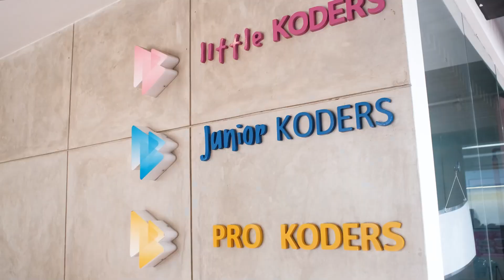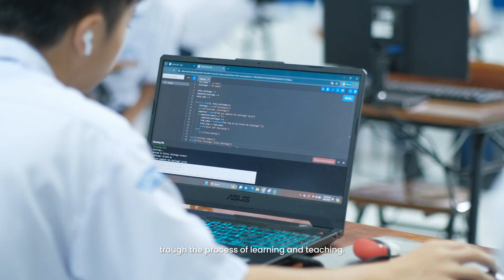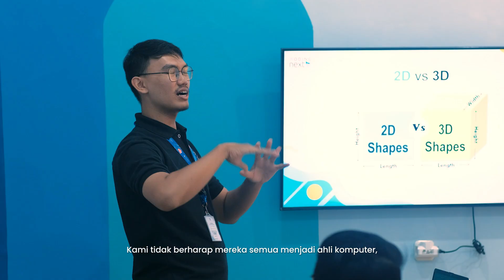8 Years of Koding Next: Empowering Indonesia’s Future Coders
Celebrating 8 incredible years of Koding Next, Indonesia’s leading coding school for kids! 🎉

In this special documentary, we take you behind the scenes to explore our journey of empowering young minds with technology, creativity, and problem-solving skills. Discover how Koding Next has been shaping the next generation of innovators, preparing them to use technology for good with strong moral values and creativity.

From our passionate teachers to our international team, we are proud to have made coding education accessible and exciting for thousands of students across Indonesia and Southeast Asia. Watch as we reflect on our milestones, challenges, and successes that have made us the school we are today.

🌍 Join us as we continue to expand our mission of bringing top-quality coding education to more children, schools, and communities in the years to come.

Koding Next: Solusi Terbaik untuk Generasi Digital!

Koding Next adalah sekolah coding anak terkemuka di Asia Tenggara, siap menjawab kebutuhan anak Anda dalam menghadapi tantangan generasi digital. Kami membantu anak-anak usia 4-16 tahun untuk mengembangkan potensi mereka dengan belajar coding sejak dini, baik secara daring maupun tatap muka. Kantor pusat kami berlokasi di Kemayoran, Jakarta-Indonesia, dan kami memiliki cabang di berbagai wilayah, termasuk Jabodetabek, Bandung, Surabaya, Medan, Bali, Samarinda, Batam, dan Jayapura.

Segera kenali potensi anak Anda di era digital bersama Koding Next!